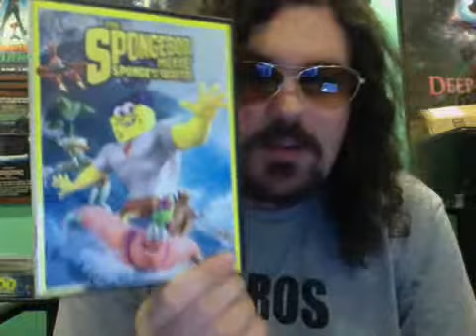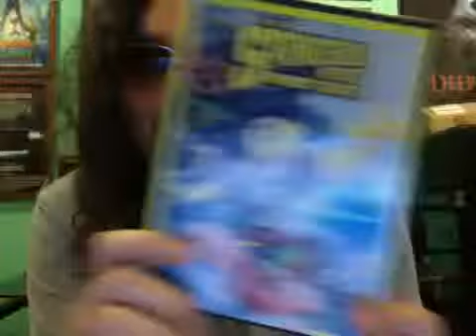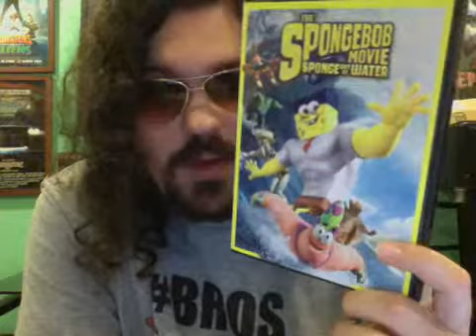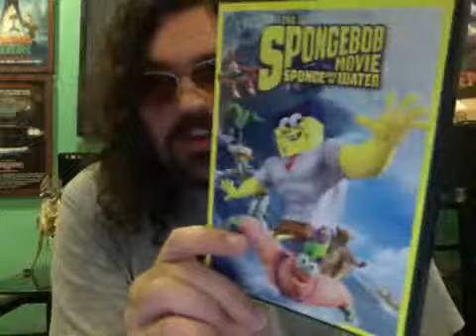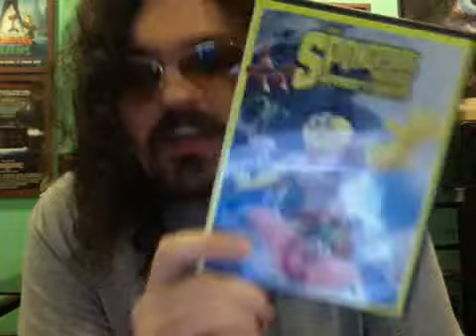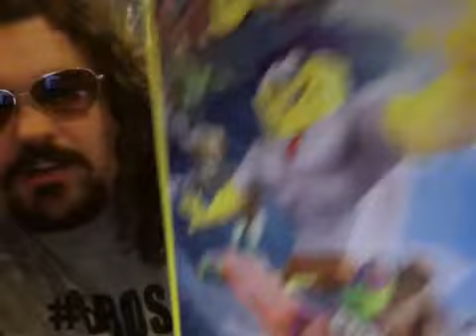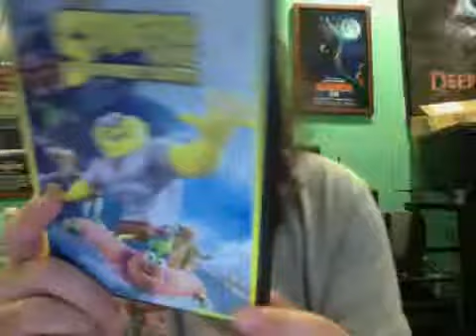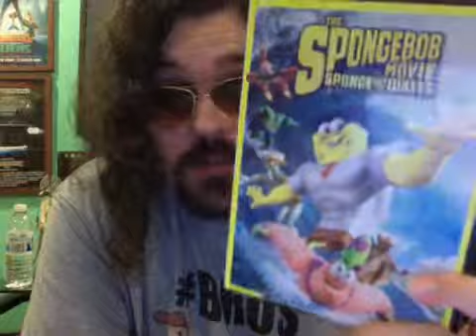The Spongebob Movie: Sponge Out of Water (2015) Movie Review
The Spongebob Movie: Sponge Out of Water is a 2015 American animated/live action-comedy film. Based on the Nickelodeon television series. Directed by Paul Tibbitt and Mike Mitchell. Stars Antonio Banderas and the voices of Tom Kenny, Bill Fagerbakke, Rodger Bumpass, Clancy Brown, Carolyn Lawrence and Mr. Lawrence. Release date: February 6, 2015. Grossing: $311,594,032. Budget: $74 million.

Comparing to Nickelodeon movies, this film beats the shit out of the 2014 Ninja Turtles and The Last Airbender. Antonio Banderas is better than anybody in those two films.